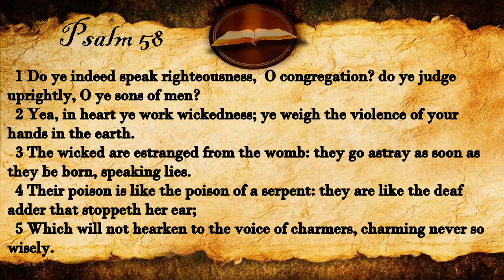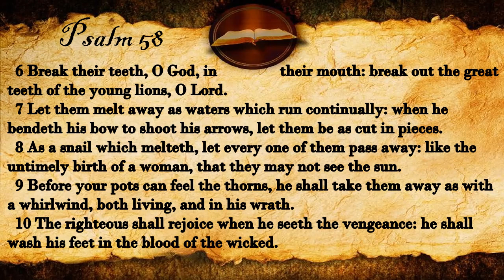Psalm 58 | KJV Audio (With Text)